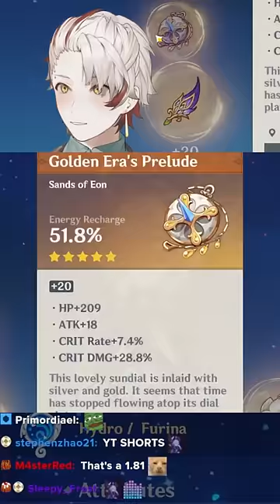I Found The PERFECT F2P Furina Build in Genshin Impact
▼ EXPAND ME ▼